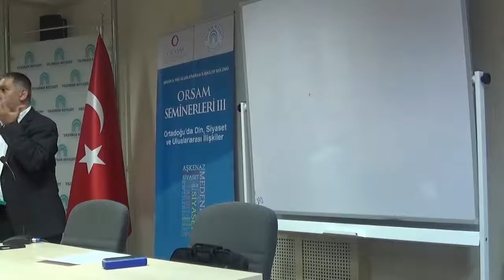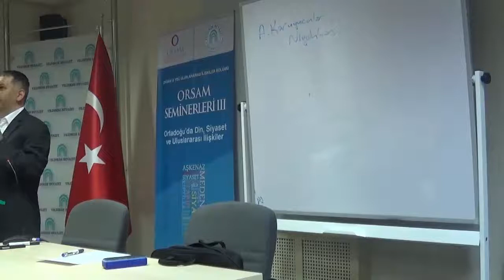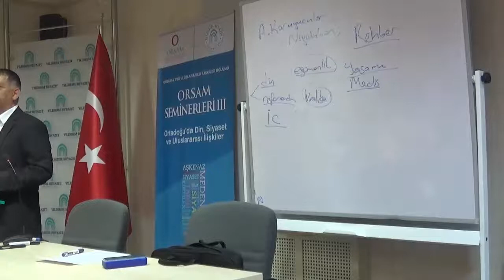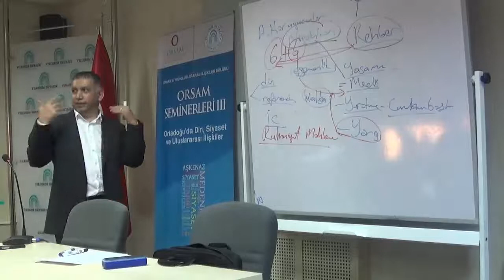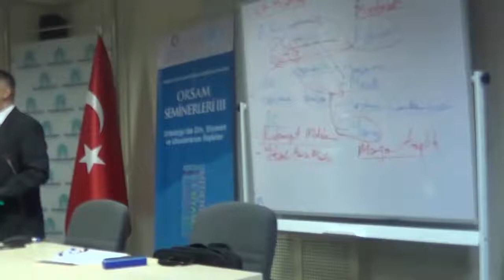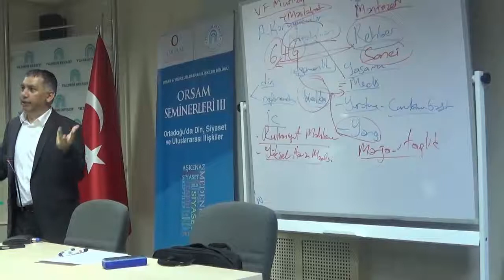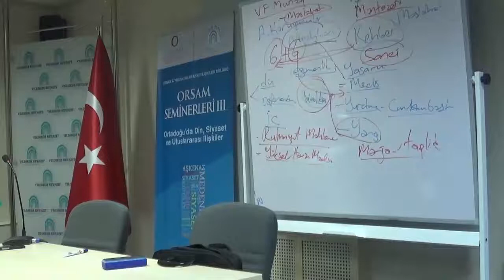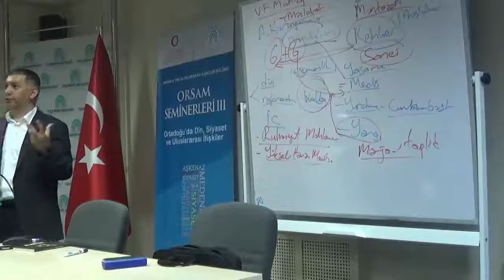Yrd. Doç. Dr. Bayram Sinkaya, Ortadoğu'da Din, Siyaset ve Uluslararası İlişkiler Seminerleri III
Doç. Dr. Bayram Sinkaya, İran'da Din Siyaset İlişkisi başlıklı sunumunu gerçekleştirmiştir.